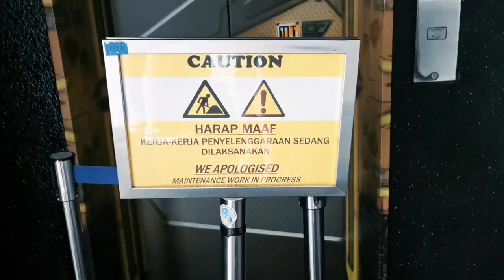National Planetarium l Kuala Lumpur l Malaysia Travel Vlog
Visited National Planetarium a couple of years ago and thought of checking it out again. So me and RJ dropped by during the weekend.

Sadly, the whole experience was just underwhelming. The place was tattered with lots of things under maintenence. Our main goal was to visit the observatory deck (Nice view of KL together with telescope viewing) but too bad the place was closed as well.
Also, most of the exhibition were catered to younger crowd so it wasn't too appealing to us.

However, the planetarium show was pretty enjoyable with a mere RM 6 ticket.

Overall, the whole place had a lot of room for improvement but I would't mind going to this place again when the observatory deck is ready.

Entrance Fee: Free Entry
Planetarium show: RM 6 per pax for Malaysian
Space Pod: RM 12 per pax for Malaysian